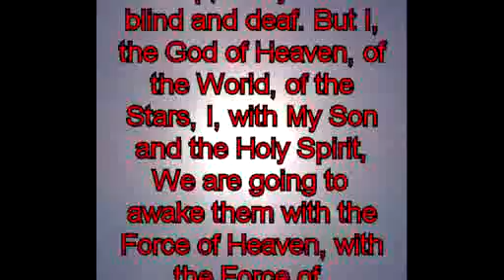315. Prophecy – The day the pig eats the things of God.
315. Prophecy given to Raymond Aguilera on 14 April 1993 at 8:58 AM. in Spanish.

Yes My son, the point of My She Bear. The point has arrived. Get up, begin to write everything that I am telling you in the manner of God. For the flames of the world are going to start. They are going to start in the day that the pig eats the things of God. Oh what a shame! What a shame! That the people of the world don’t see the things that are in front of their nose. What a shame! For here comes, “The End.” And they are deaf and they are blind. What a shame My son, what a shame!

Did you hear Me, Reymundo? It’s going to start, the things I told you. I told you to write them down on your calendar, the date, but the world is asleep, everyone is blind and deaf. But I, the God of Heaven, of the World, of the Stars, I, with My Son and the Holy Spirit, We are going to awake them with the Force of Heaven, with the Force of everything that cleans everything that is filthy.

It gives Me Joy in My Heart that you did everything I told you to do in the manner that I told you. Yes, My son, it gives Me Joy. For some things; The things of God are hard, and sometimes you have to make yourself strong, but the things of God are the manners that are straight; Are the correct manners; Are the manners of God with the Son and the Holy Spirit. For your Father knows what is Right. He knows what is Best for you. Pray My son, and pray, and I will give you the things of your heart. I will give you what you need, but it gives Me Joy, all that you have written with your computer in the manner of God.

My Son gives you Greeting. The Holy Spirit gives you Hugs and Kisses, and I, your Father, I Love you with all of My Heart. For I told you that I chose you, and what I chose is good, but I don’t want you to become big. I don’t want you to stick out your chest. I don’t want you to walk in the manner of the world. Don’t say a thing if I don’t tell you to, and everything will go well. I will give you the money you need. I will give you everything that’s in My Heart. This is your Father, the One who made the World, the Stars, all that is Good, all that is of Heaven, with the Son, and the Holy Spirit, with much Joy, I tell you these things.